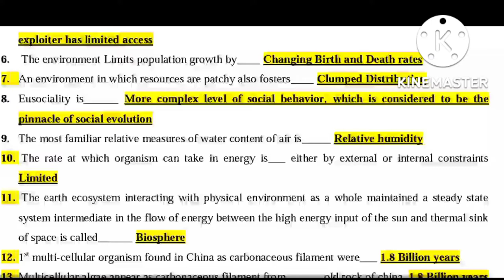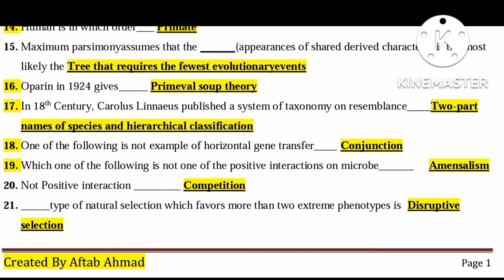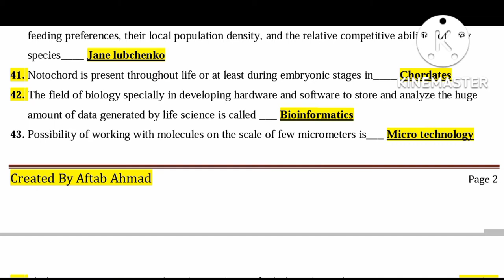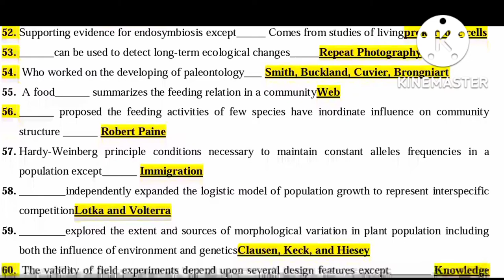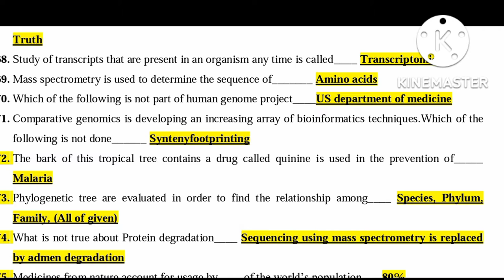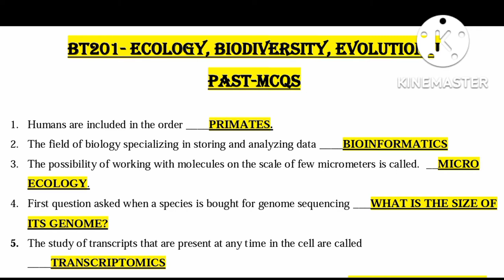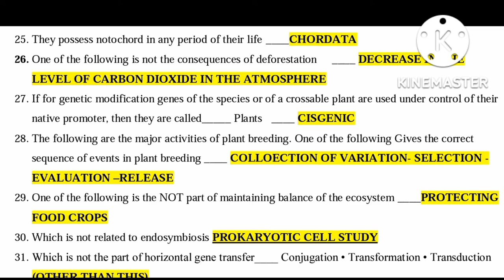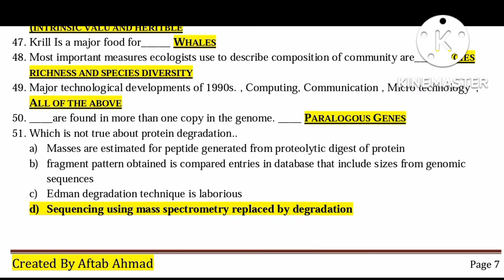BT201 final Term Preparation|| final Term MCQs